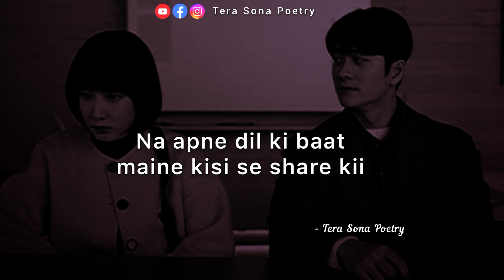Mera Dil Tod Diya Tumne Jaanaaa🥺❤️ Sad Love Status Hindi | Sad Status Shayari Hindi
Title : Mera Dil Tod Diya Tumne Jaanaaa
© Written & Spoken : Tera Sona